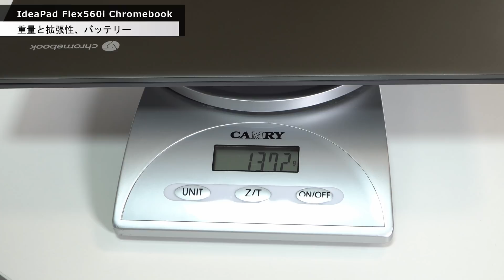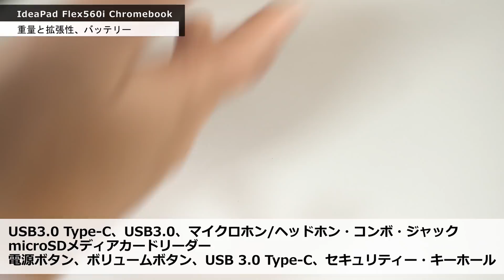高性能で快適なChromebook誕生。映像やゲームに向いてます。高級なボディーが魅力のIdeaPad Flex560i Chromebookをレビュー！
高性能なIdeaPad Flex560i Chromebookは、テキパキ使えてストレスフリー。高級なボディーも物欲を満たしてくれます。レスポンスの良いChromebookを求めるなら魅力の1台です。
0:00　オープニング
0:22　同梱物とデザインをチェック
2:51　使用感とディスプレイ
4:52　重量と拡張性、バッテリー
7:22　キーボードとサウンド
9:03　内蔵カメラと手書き
10:28　まとめとおすすめ度の点数発表
11:28　エンディング
●TikTokはじめました！　開封動画を集めてます
●テレワークの本が出ました
●プレゼンの本が新登場しました！